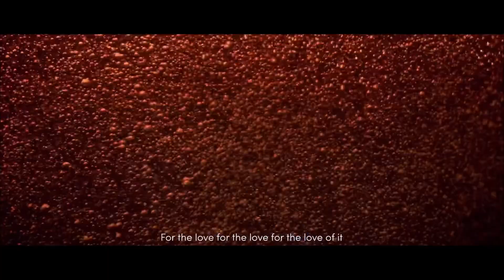G.E.M. 邓紫棋 和 王嘉爾《熱愛就一起》MV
G.E.M.鄧紫棋和王嘉爾《熱愛就一起》MV
G.E.M.鄧紫棋和王嘉爾創作演繹全新品牌主題曲《熱愛就一起》MV

百事攜手代言人 G.E.M. 鄧紫棋 和 王嘉爾 創作演繹全新品牌主題曲《熱愛就一起》，跟隨百事，即刻開啟熱愛之旅！

《熱愛就一起》MV影片融合了鄧紫棋和王嘉爾各自的個人風格，既有鄧紫棋的聲動，也有王嘉爾的潮酷。MV靈感來源於兩位好朋友間的互動，透過兩人與百事的幽默橋段，帶出充滿樂趣的BATTLE場面。當你觀看MV時，也會不自禁被二人的互動開懷一笑。